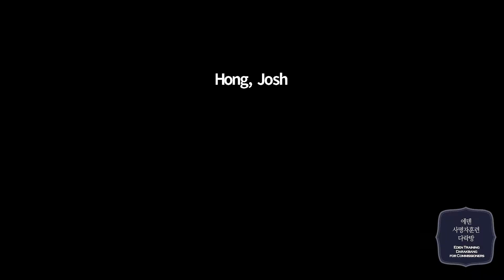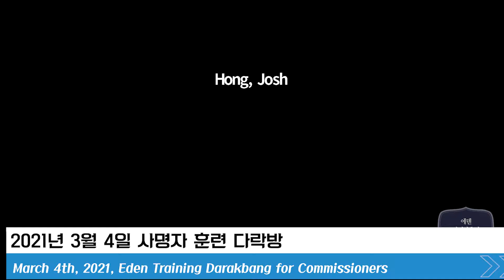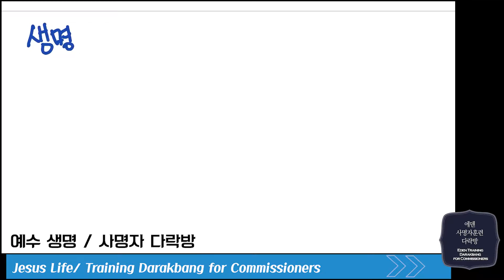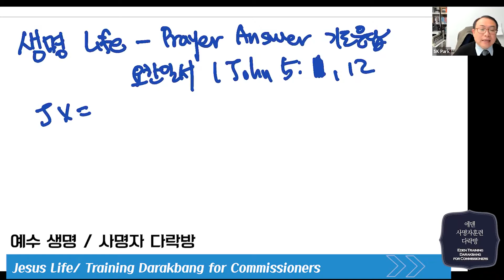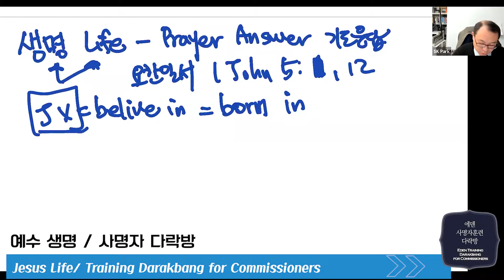[사명자훈련다락방] 예수 생명 Jesus Life, Training Darakbang for Commissioners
2020년 3월 4일 에덴장로교회 사명자훈련다락방
The Eden Presbyterian Church Training Darakbang